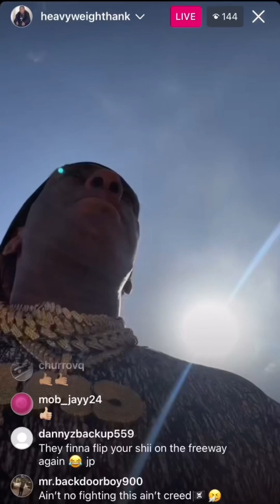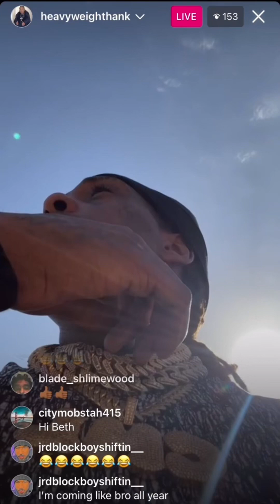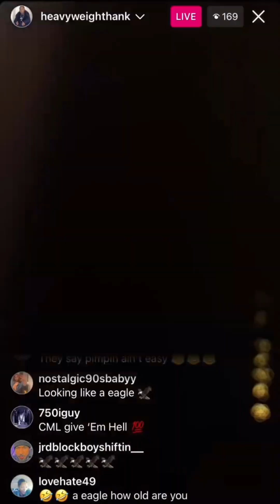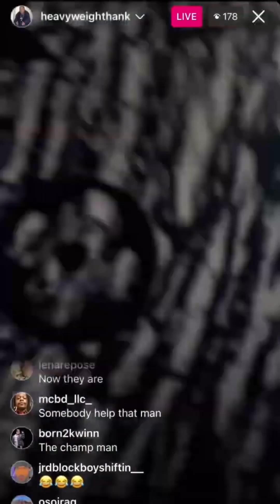CML Lavish D Checks His Chick For Frowning At Tire Shop, Says She’s Going To Make Him Look Bad!